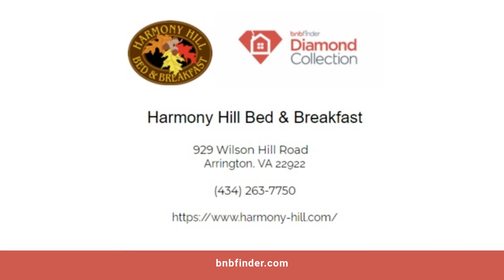Arrington BnB | Harmony Hill Bed & Breakfast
The Harmony Hill Bed & Breakfast offers guests a getaway that combines the peace and tranquility of the Virginia countryside with hospitality so warm and inviting visitors feel as if they’re at their home away from home.